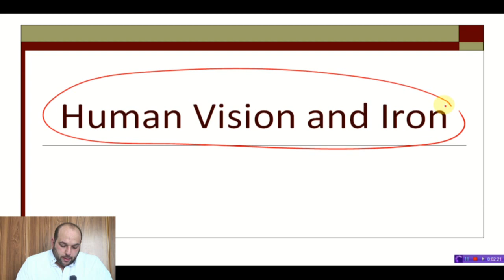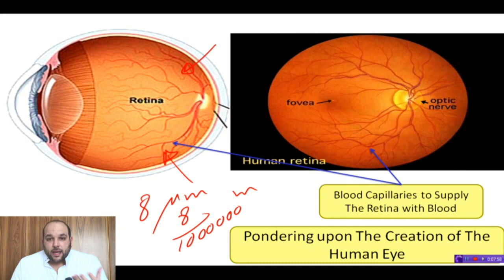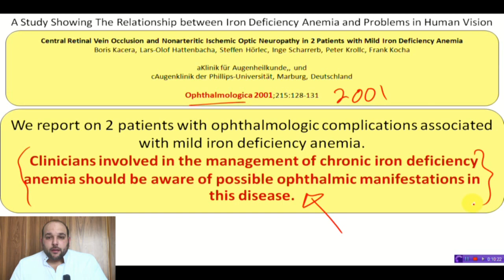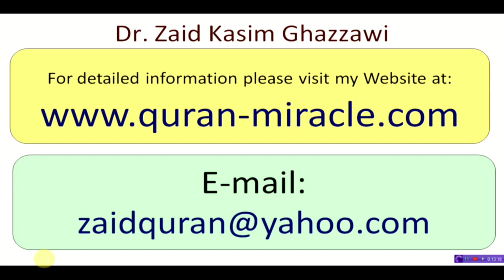Human Vision and Iron: The Relationship